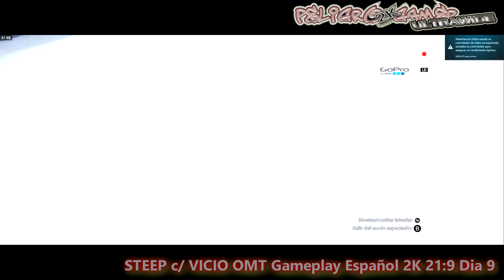STEEP DOBLES c/ VICIO OMT #9 DESCENSOS Y PRESA Gameplay Español 2k 1440p 21:9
UNETE Al canal para videos editados y directos de juegos como STEEP Dia 9 de este GamePlay en Español con Walkthrough o Playthrough pero comentado, siempre dandole mas entretenimiento a los videojuegos,▼▼▀▄▒▓ MOSTRAR MAS LEEELO TODO▓▒▄▀▼▼

STEEP en PC UltraWide, resolucion 21:9, jugado a 2560x1080-75fps, directo a 1080-60fps

Muévete por el mundo abierto de Steep con libertad y crea tu propio camino mientras decides cómo explorar este enorme escenario de montaña, que es tu patio de recreo.

▼ONLINE CON AMIGOS:▼
VICIO ONE MORE TIME

▆▅▃▂  TOP DONADORES ▂▃▅▆

- Proaudioz2.audio      30 €
- Ray                               10 €
- Pacheco                        4 €
- Gokugameslol             2.5 €
- Juanita                           2 €
- ismaelloko                    1 €

  , peroooo...
con los canales que te pueden gustar, despues de suscrbirte , darle al icono de preferencias/engranaje ,  y marcar la casilla de Quiero recibir novedades"  ..,  y gracias.
Otra opcion es hacerse amigo en google+ + + ,

▂ ▃ ▅ ▆ █ ♦ IMPORTANTE: ♦ █ ▆ ▅ ▃ ▂
▆▅▃▂  NO ADBLOCK ▂▃▅▆
Por Favor! NO uses adblock! o similar en sitios como youtube a no ser que tengaN millones de views y veas demasiados anuncios largos! porque no ayuda a mantener los canales, y encima adblock es una mafia, no hay que darles apoyo! si algo molesta decirselo al admin!  asi nos ayudas a crecer poco a poco sin taparnos!

▆▅▃▂  PREGUNTAS FRECUENTES: ▂▃▅▆
♦ POR QUE USAS MASCARA?
-porque no?.

- aqui hay dos personajes, juan serius y juan peligro, uno es serio casi...  , el otro no, dependiendo del juego asi nos veras, atrezzo, vestimenta o incluso mascara,  juan peligro se creo con su mascara y su voz,  si no te gusta siempre puedes ver los videos de juan serius o decirlo con respeto.

- Grafica - Amd Radeon R9 390